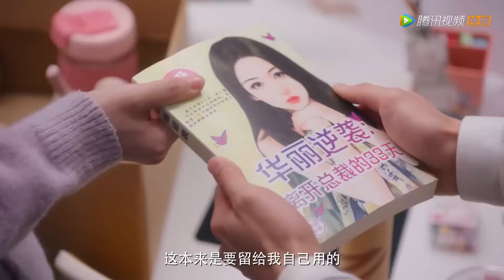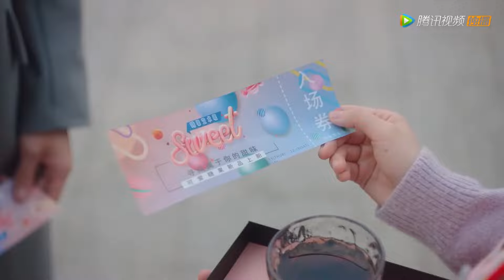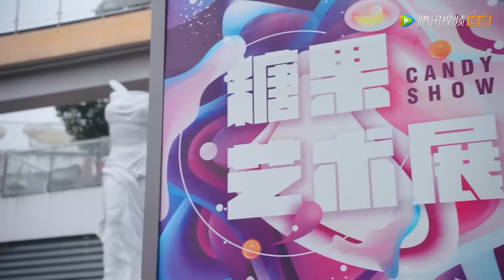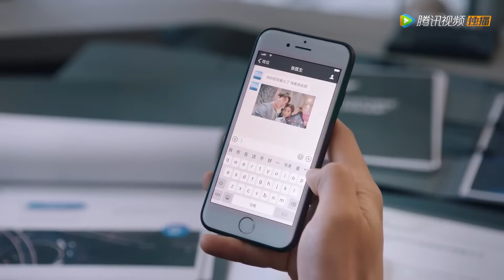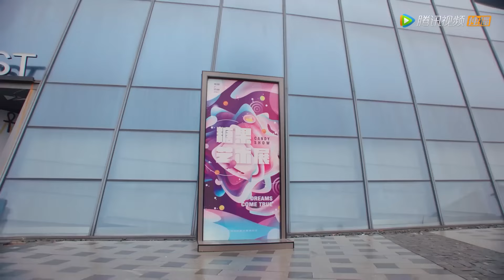✨帅哥和霸总大打出手，只为讨好外星少女，“她只能是我的”！外星女生柴小七